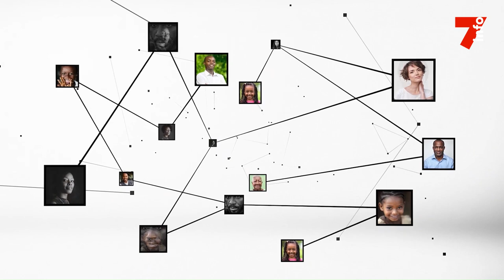Bruno Koné : "Au-delà des R+2, nous insistons sur l'intervention de l'architecte"